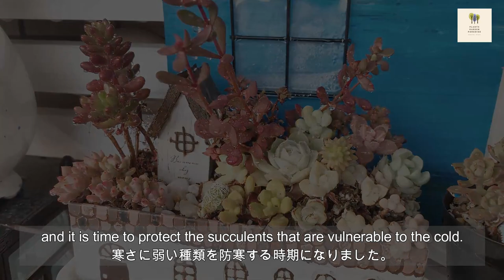【多肉植物】アロマティカス 冬の管理と増やし方 Aromaticus How to manage and increase winter [Succulents Vlog]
アロマティカスは冬の寒さに弱い植物です。
冬の管理方法と、伸びて大きくなったアロマティカスを使って増やし方をご紹介します。

●冬の寒さに弱い種類別 わが家の冬の管理方法